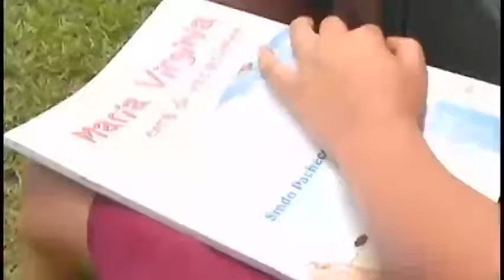Bienandanza celebra su quinto cumpleaños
La compañía danzaria Bienandanza celebró su quinto cumpleaños con una atractiva presentación en el Teatro Bayamo. El Festival del Libro Serrano en su vigésima edición tuvo gran acogida en las zonas montañosas de Granma.